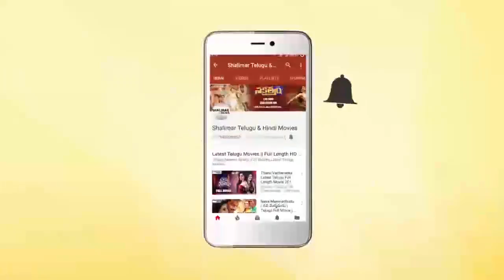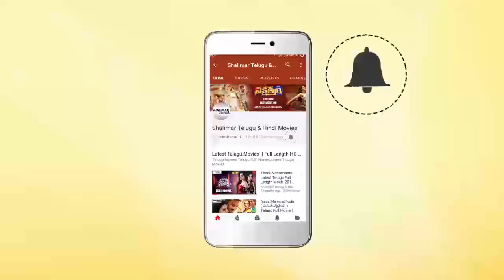Ravi Teja Amazing Action Scene || Best Action Scenes || Shalimarcinema